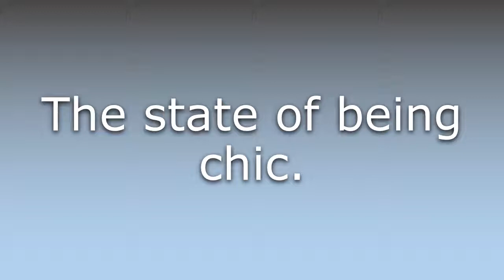What does Chicness mean?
What does Chicness mean in English? Learn the meaning of Chicness.